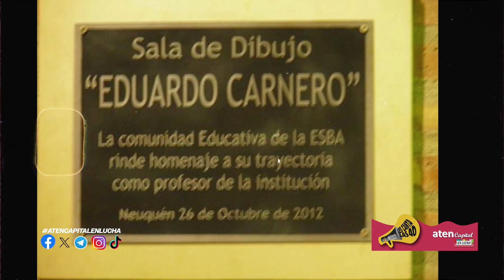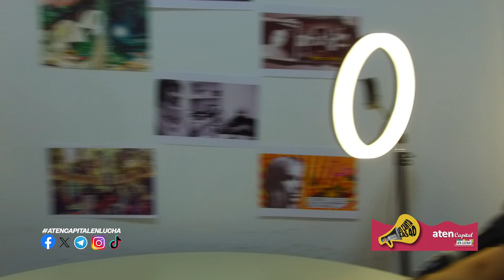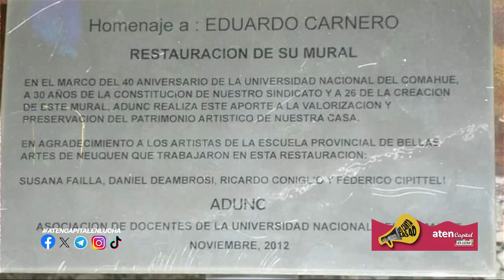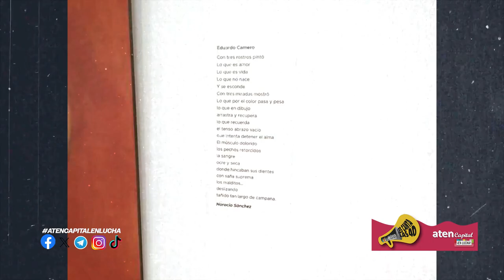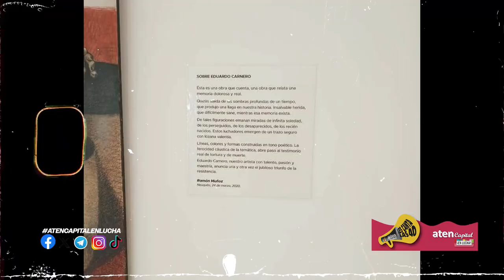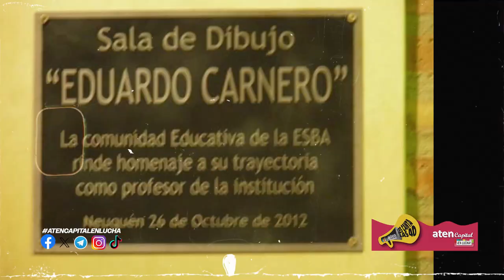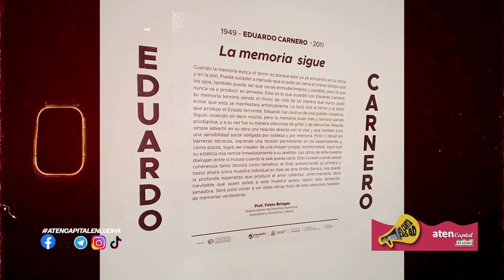aten Capital les canta las 40 XL - programa 45